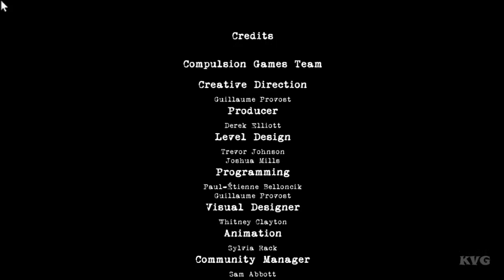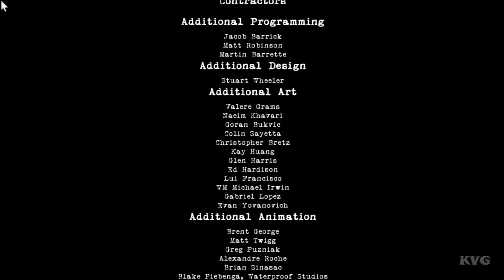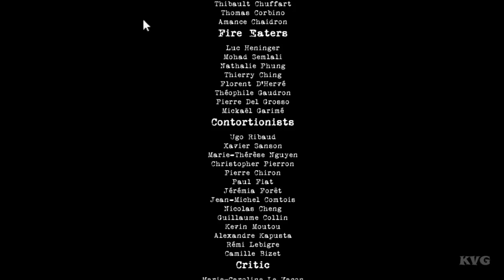Contrast - Walkthrough - Final Part 8 - Ending | Credits (PC) [HD]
PC Specs:
CPU: Intel Core i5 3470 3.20GHz box
Motherboard: ASRock B75M
Memory: Kingston HyperX 8GB DDR3 1600MHz CL9 Dual Channel Kit
HDD: Western Digital 500GB SATA-III 7200rpm 16MB Caviar Blue KX
Graphics card: MSI GeForce GTX 660 Ti Twin Frozr IV OC 2GB DDR5 192-bit
Power Supply: Sirtec - High Power Element PLUS 500W
Case: Segotep Raynor Tower G1G Green
Operating System: Windows 7 Ultimate Edition

Game Information:
 CONTRAST is a puzzle/platform game where you can move between a fantastic 3D world and a mysterious shadowy universe in 2D in the blink of an eye. Delve into a dreamlike and surreal 1920s world, inspired by the performance art world of vaudeville and film noir, and cradled by a smooth and sultry jazz ambiance.